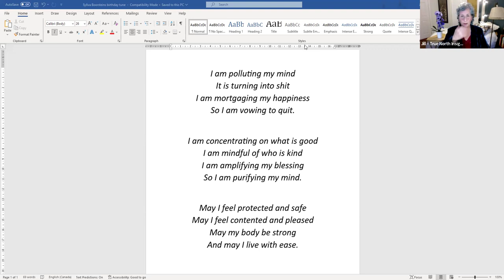Birthday Dharma with Jill Davey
I am polluting my mind
It is turning into shit
I am mortgaging my happiness
So I am vowing to quit.

I am concentrating on what is good
I am mindful of who is kind
I am amplifying my blessing
So I am purifying my mind.

May I feel protected and safe
May I feel contented and pleased
May my body be strong
And may I live with ease.